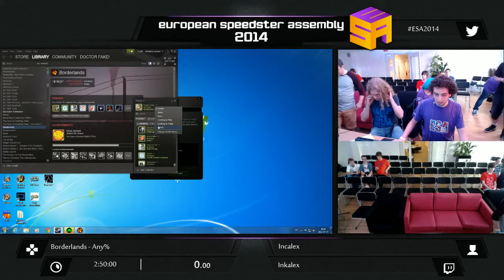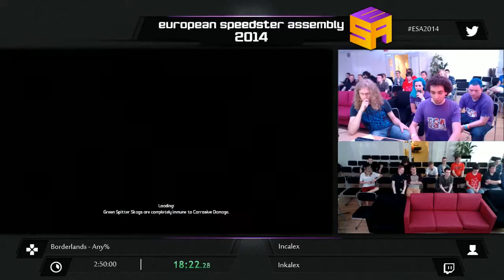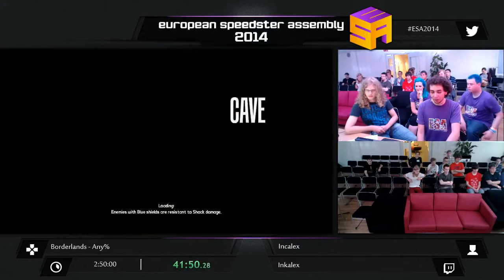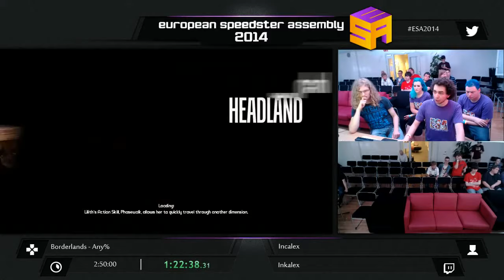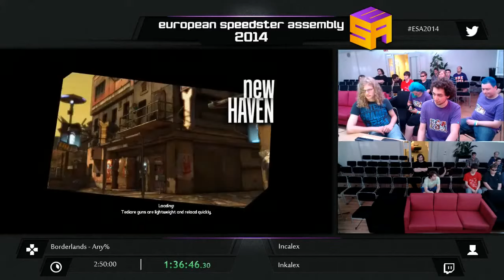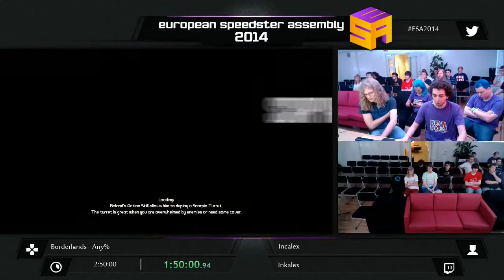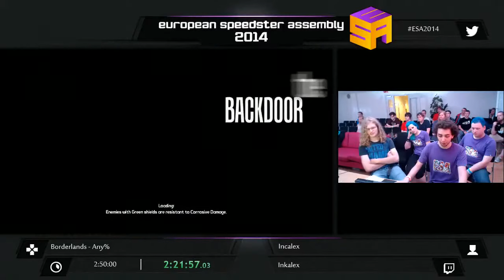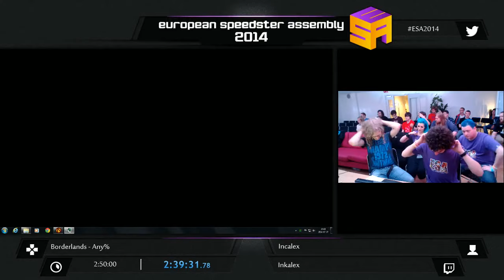ESA2014 BLUE Borderlands by Incalex Any%